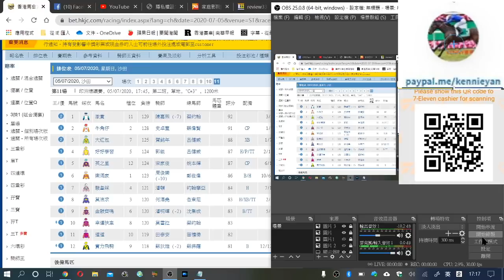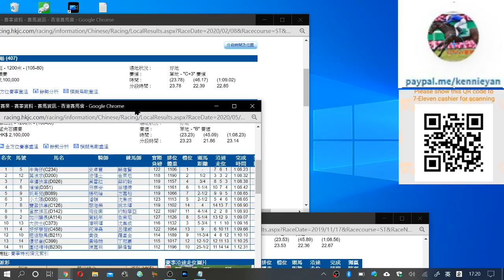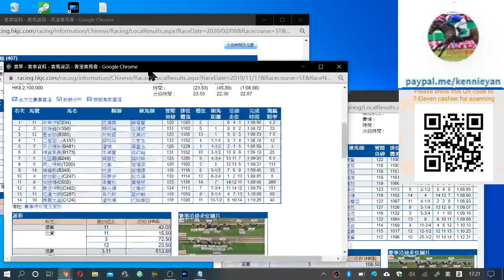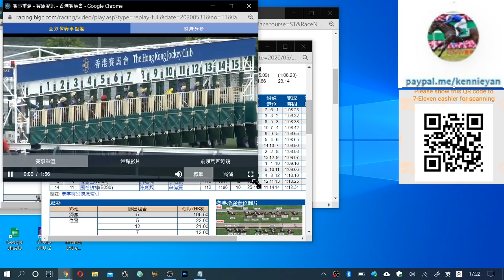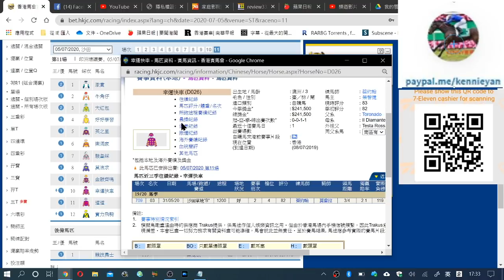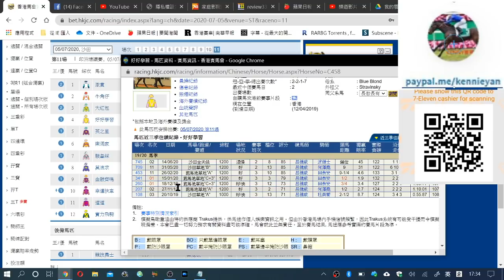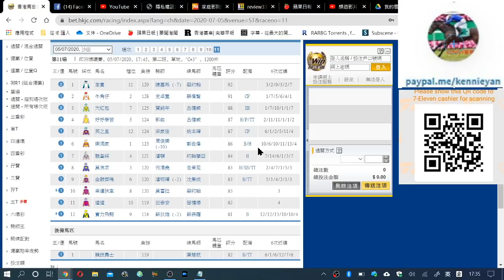香港賽馬貼士 7月日5R11騎師大亂搭,守好位馬 粵語 香港賽馬貼士 加入會員月費計劃 (市井喱民)